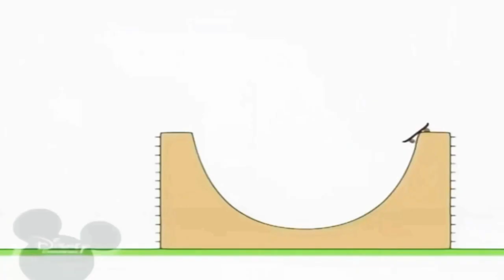12 серпня 2023 р.